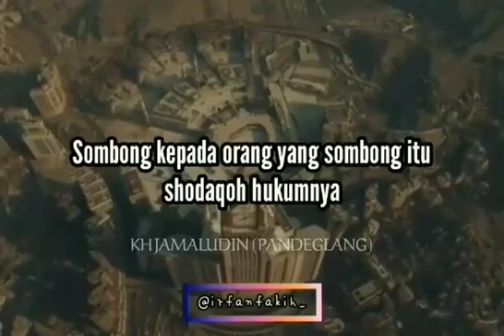MENANGIS DARAH JIKA ANAK TIDAK BISA BACA AL-QUR'AN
اللهم صل على سيدنامحمد وعلى ال سيدنا محمد ❤️❤️❤️